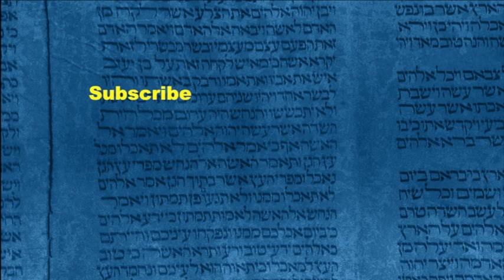Approaching Acts 15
In this clip from show #293 we discuss how we must approach the text of Acts 15.